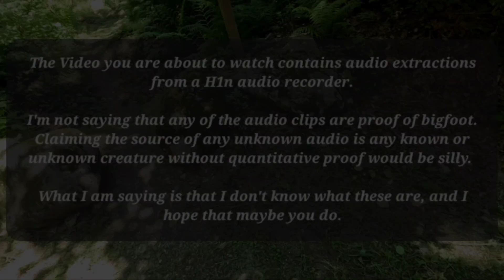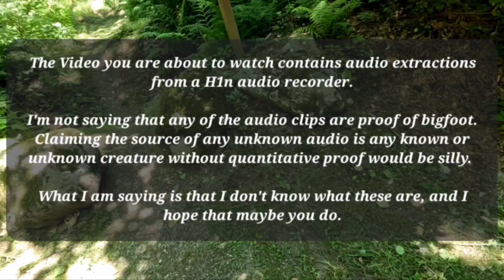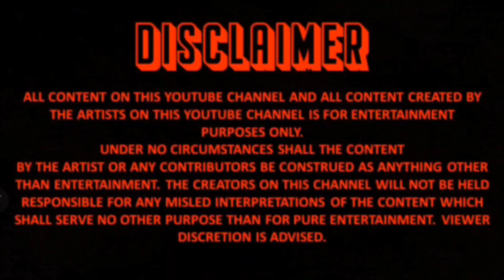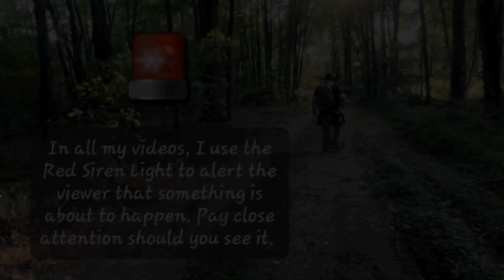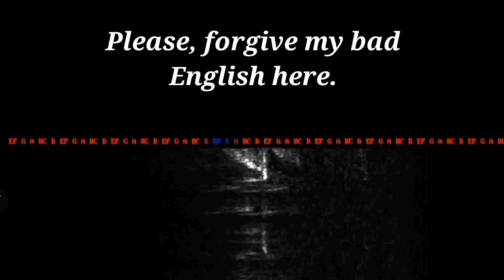A Trip Out West... The Deer Lake Trail at Night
I reference "A Scream in the Night"

and The Trackways' close encounter with Juvenile Barred Owls